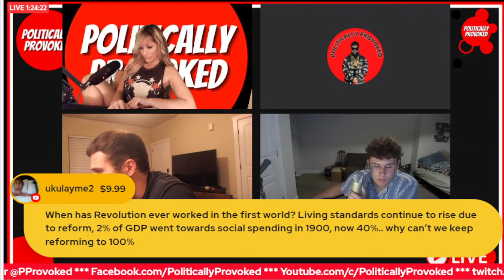Infrared TRIGGERS 'Reformist'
The Reformist can't even Reform their way into Medicare for all during a pandemic.